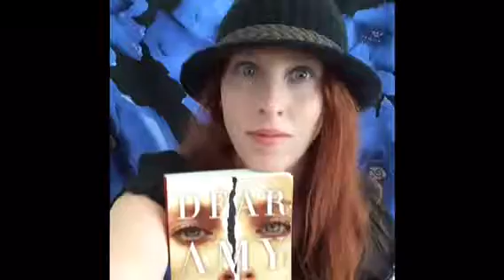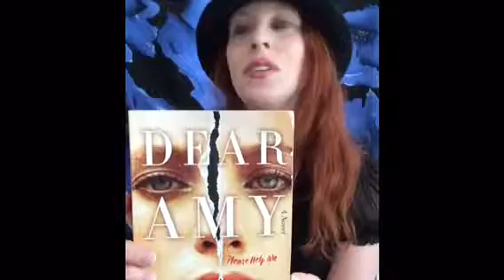READ FEED: Helen Callahan's Dear Amy Please Help Me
The normal existence of everyday life for Margot is turned upside down when a cold case becomes a hot topic. Will Margo learn who Bethan is and can she now rely on her know how to rescue Kate?

You'll have to check out Dear Amy!!